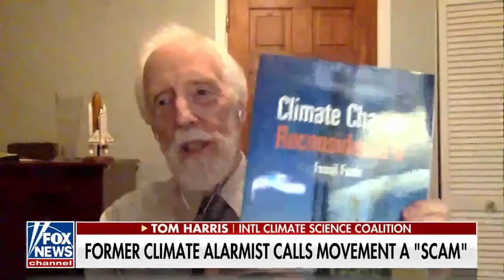There is no climate crisis: Tom Harris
International Climate Science Coalition Executive Director Tom Harris discusses how he was once a climate alarmist but now sees it as a scam on ‘The Ingraham Angle.’